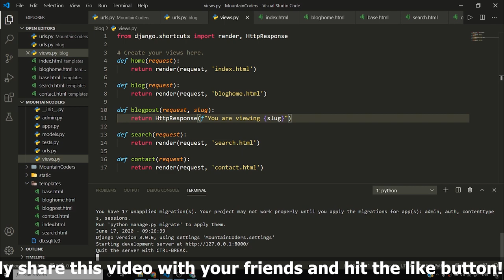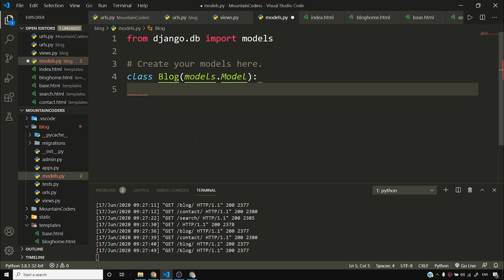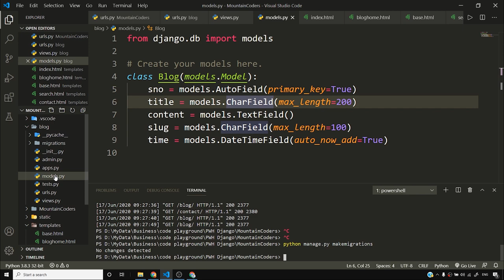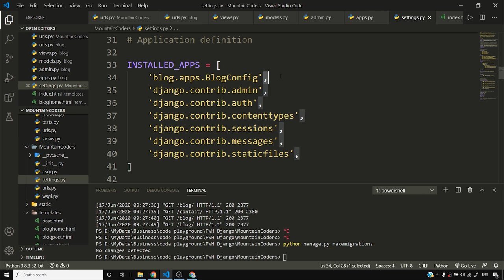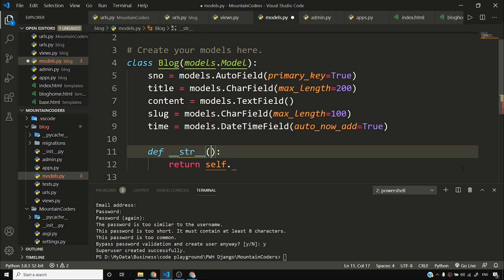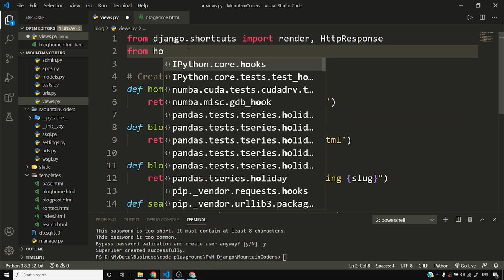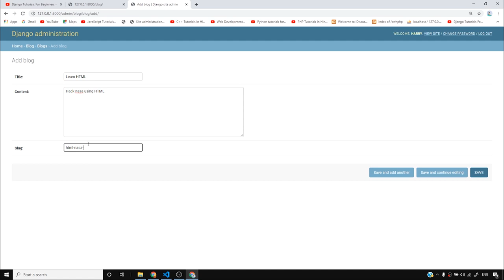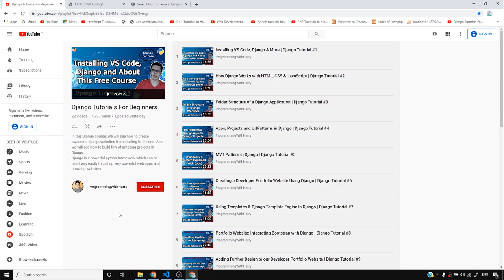Django Blog: Creating Blog Model For our Mountain Coders Blog | Django Tutorial #23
In this Django course, We will see how to create awesome django websites from starting to the end. Also we will see how to build few of amazing projects in Django.